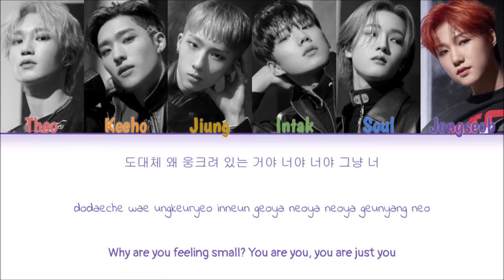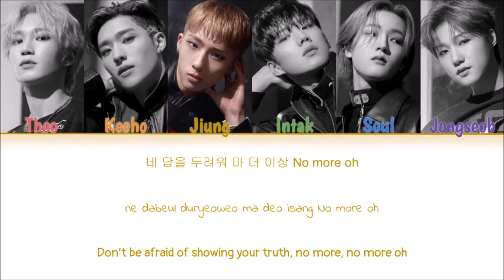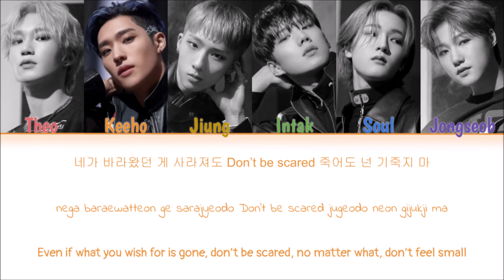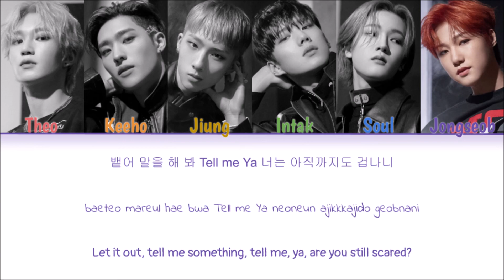P1Harmony - Scared (Color Coded Han|Rom|Eng Lyrics)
Korean: genie.co.kr
Eng: FNCEnt